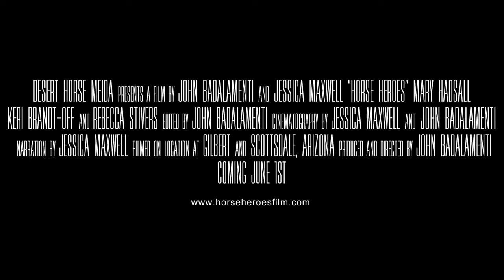2021 EQUUS Film & Arts Fest - Horse Heroes - Trailer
Join us on Film Festival Flix November 12 - 21, 2021
Horse Heroes - Trailer
Directed by John Badalamenti
Just like every human, every horse has a story. There is a unique bond with all the history behind humans and horses, an unspoken connection between the two species. We will take a closer look into the day to day of two Arizona non-profit horse farms. The women who run the day-to-day operations of each farm have dedicated their life’s work to helping horses and humans live better lives. Each has a very different purpose; one preservation, another therapy.

Horses played an integral part in helping America develop as a new nation. Throughout this film, it became evident women have not been recognized in the same professional way as men in the past. One topic that was brought to our attention during the filming of this documentary is the fact that natural horsemanship started to emerge in the early 2000s around human-horse communication; it was becoming a multi-million-dollar industry and it was primarily based around men who were cowboy or angler men and there were not very many women involved. As this documentary has progressed it became important to highlight the women in this industry and their knowledge and their stories because it is not something we see often.

All proceeds from this film are going to both non-profits.